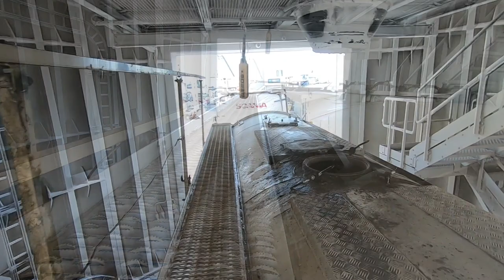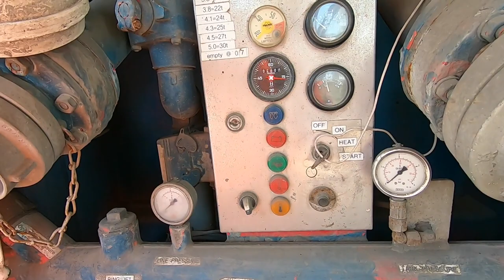Load for Kilkenny Block. V8 up the hill.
Another load of cement for a concrete plant in Kilkenny. Not an easy driveway to get up. Many a truck spins out. Keep to the right hand side of the driveway and diff lock on and away she goes.

Song: Romanov_Studio - A Cup of Coffee

Thanks to my son Tighe for his help as always with edting.